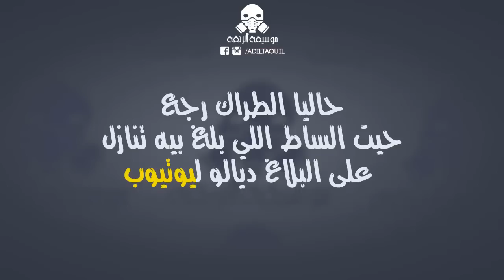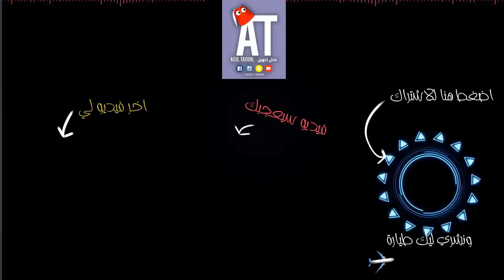موسيقة الزنقة #3 - السبب الحقيقي لإزالة KMI KMI KMI 7LIWA - رأيي في 7ARI NEXT LEVEL و MUSLIM DOMMINI